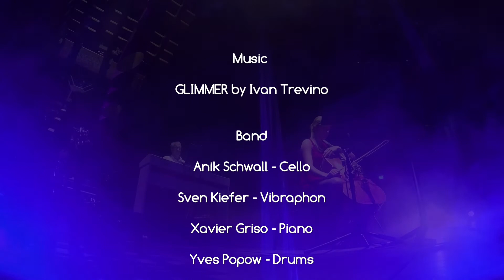Ivan Trevino - Glimmer - Planet Percussion Vol.1 Sven Kiefer & Yves Popow - feat. Jennifer Martinez